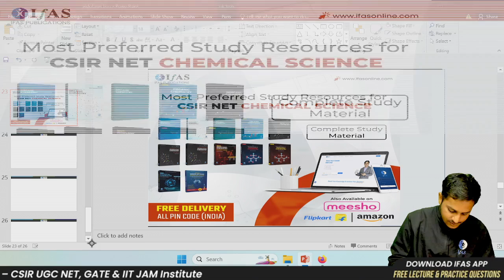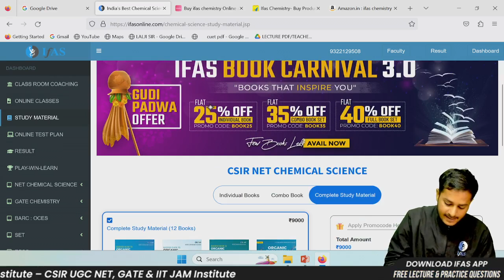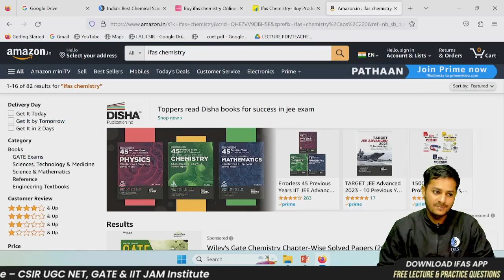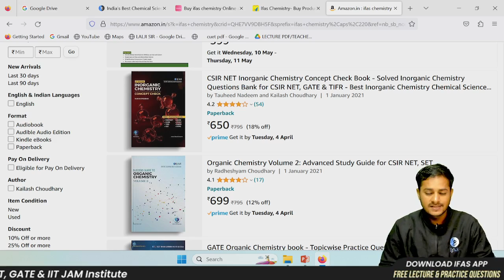IFAS Cemistry Books ko online kaise order kare..????